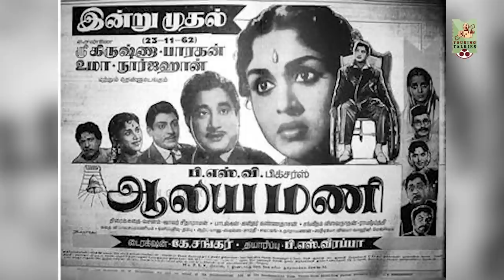தயாரிப்பாளர் ஆனதால் வாய்ப்புகளை இழந்த வில்லன் நடிகர்! | KALAIGNANAM | EPISODE 164